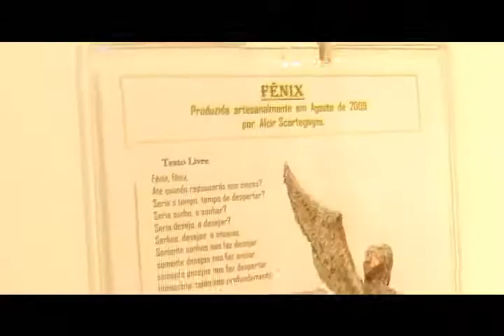32 º Unisc TV Arte - "Lendas, Contos e Mitos", de Alcir Scortegagna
Primeira exibição na Unisc TV em 14/06/2010

O artista plástico Alcir Scortegagna, nascido em Gramado dos Loureiros e residindo em Santa Cruz do Sul desde 1993, assina a exposição "Lendas, Contos e Mitos", na Casa das Artes Regina Simonis. Em sua primeira mostra individual, Alcir apresenta personagens míticos como Fênix, Atlas, Gladiador, Ícaro, Robin Hood, Sancho Pança e Negrinho do Pastoreio. Mas quem lidera esse elenco é o cavaleiro andante Dom Quixote. As esculturas são elaboradas em resinas epóxi com acabamento que propicia aspecto de bronze ou de cobre envelhecido às peças. Artista autodidata, Alcir deixou os estudos na adolescência para se dedicar à eletrônica. A partir de 1998, resolveu se aprofundar na arte da escultura. Para divulgar suas peças, Alcir viajou por outros estados, participando de eventos e expondo suas obras também em sites de vendas na Internet. A exposição está aberta à visitação, em horário comercial, até 28 de junho.